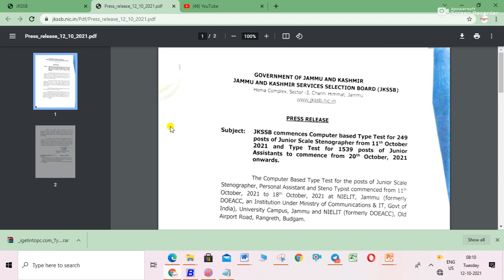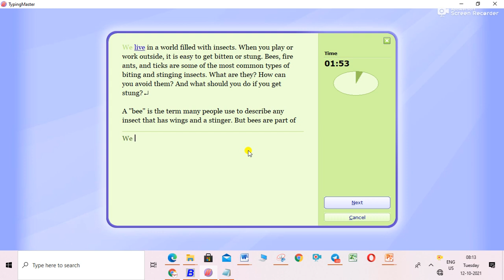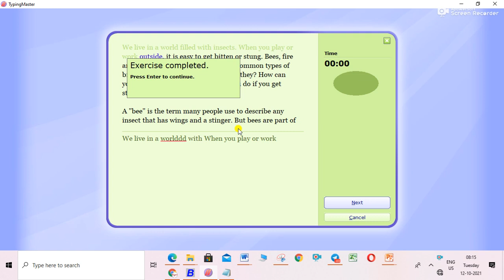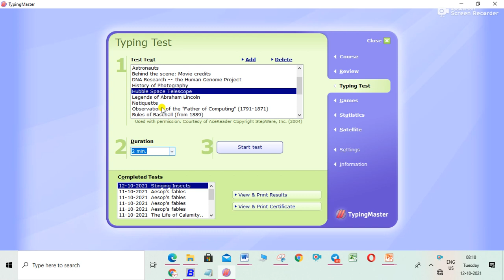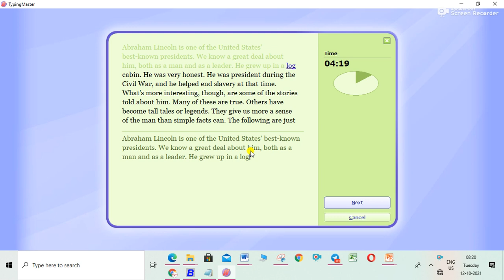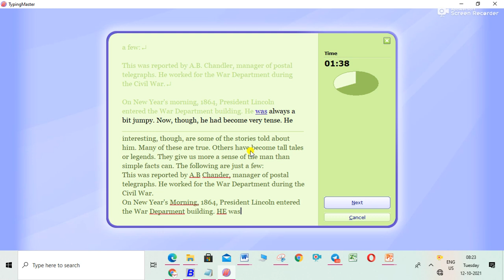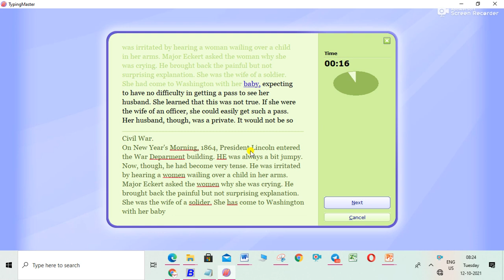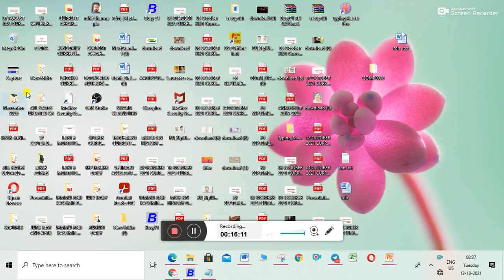JKSSB JUNIOR ASSISTANT TYPING TEST DATE ANNOUNCED | QUALIFY TYPING TEST TIPS | LIVE DEMO TYPING TEST